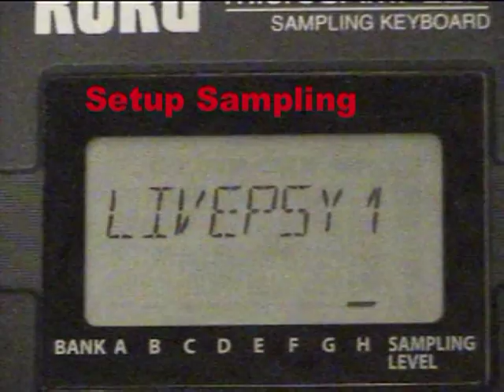Tutorial microSAMPLER as Live Performance Dynamic Phrase Recorder Looper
Tutorial on using the Korg microSAMPLER as a live performance dynamic phrase recorder looper including sampling setup. I wanted to do some live dynamic phrase recorder looping on the microSAMPLER like can be with Kaoss Pad Sample Banks. When doing live performace dynamic phrase recorder looping with the Kaossilator Pro, I occassionally accidentally record more notes on the sample because the Loop Recorder Bank buttons operate a little different than the Sample Bank buttons on the Kaoss Pad KP3.